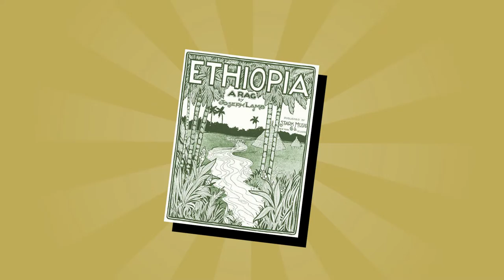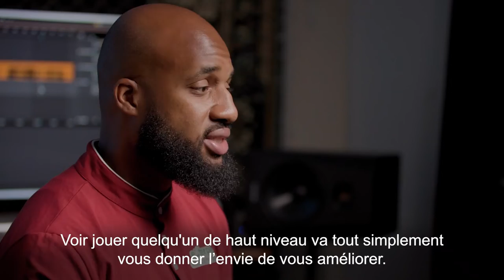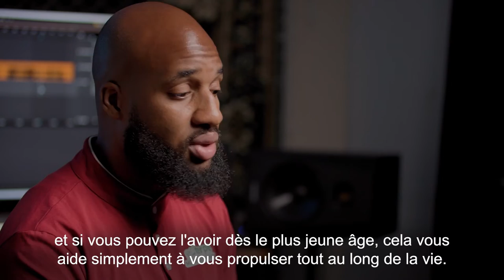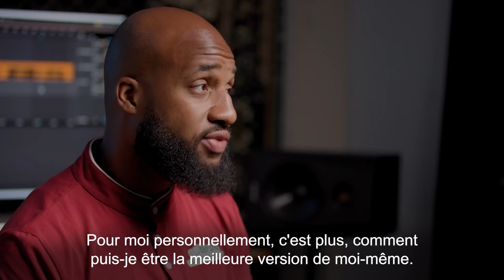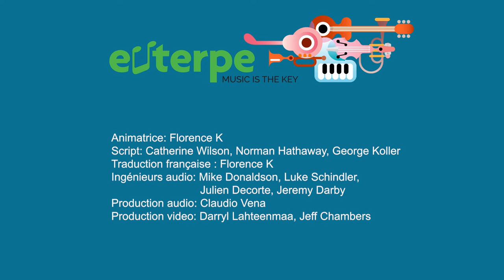RAGTIME (Français) - Série de vidéos d'éducation musicale - EUTERPE : Music Is The Key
Euterpe : Music Is The Key est heureux de présenter un film d'une demi-heure consacré à la forme musicale connue sous le nom de RAGTIME.

Le ragtime, qui est une forme de danse, trouve ses origines dans la musique afro-américaine et il est considéré comme le “grand-père” du jazz en raison de ses rythmes syncopés ou “rythmes de tapement de pied”. Les interprètes de classe mondiale joueront quatre compositions de ragtime contrastées, chacune écrite par un compositeur différent: Scott Joplin, George Gershwin, Joseph Lamb and Rick Wilkins, CM.

Grace au soutien généreux du Conseil des arts du Canada, les programmes d'Euterpe : Music is the Key, basés sur des preuves, présentent la musique classique, le jazz et les styles musicaux connexes de façon invitante, contemporaine et amusante qui informe et stimule l’imagination. RAGTIME fait partie d'une série de vidéos d’éducation musicale présentées en anglais et en français par Euterpe : Music Is The Key.

LES MUSICIENS:

Catherine Wilson, piano/directrice artistique
Corey Gemmell, violon
Aysel Taghi-Zada, violon
Norman Hathaway, alto
Tom Mueller, violoncelle
Liza McLellan, violoncelle
George Koller, basse
Allison Au, saxophone
Jake Koffman, saxophone
Alex Brown, trompette
Juan Carlos Medrano, percussion
Adrian Bent, batterie

Animateur:  Florence K

Scénario: Catherine Wilson, Norman Hathaway, George Koller
Traduction française:  Florence K

Ingénieurs du son: Mike Donaldson, Julien Decorte, Jeremy Darby
Production audio: Claudio Vena
Production vidéo: Darryl Lahteenmaa, Jeff Chambers

Filmé en direct chez Yamaha Canada Music Ltd.

EUTERPE: Music Is The Key remercie chaleureusement le généreux parrainage du Conseil des Arts du Canada; Yamaha Canada Music Ltd.; Zombor Burany; Euterpe Corporation